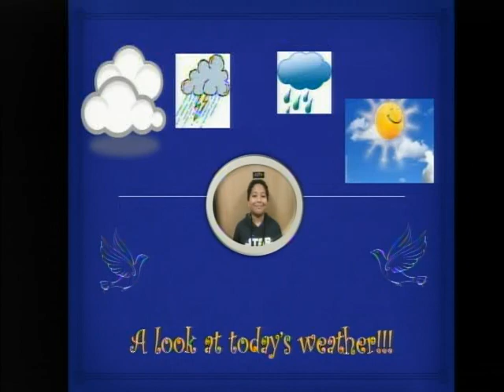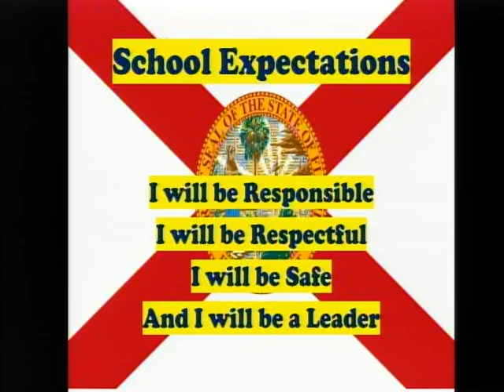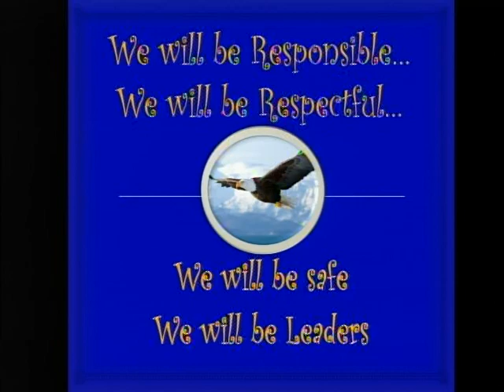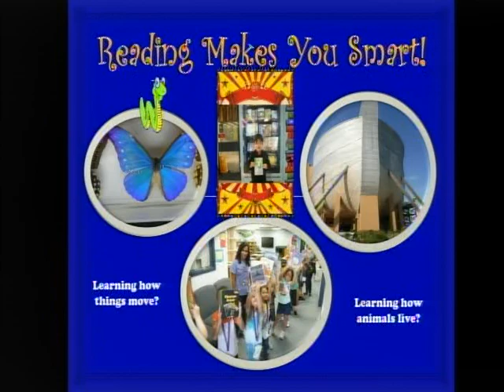vlc record 2023 03 07 07h45m04s udp 239 2 2 2 50000